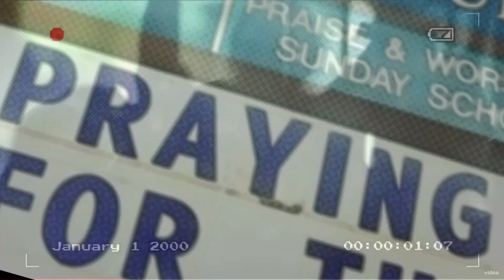ALPHA 20 IS COMING